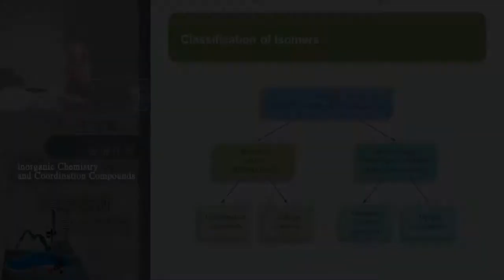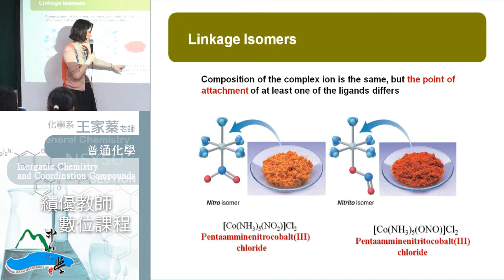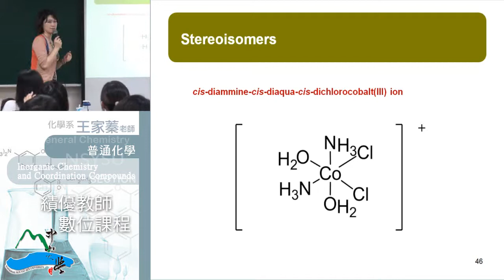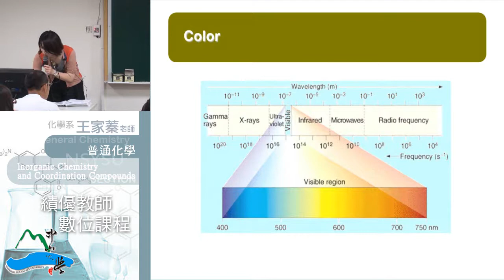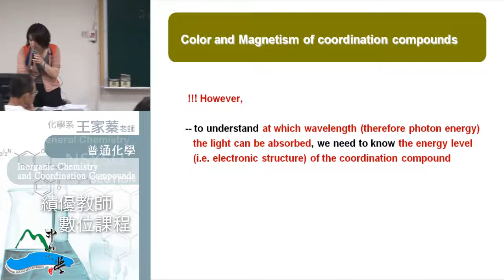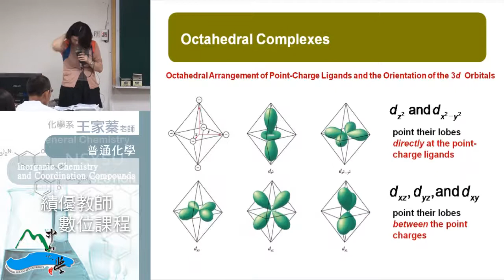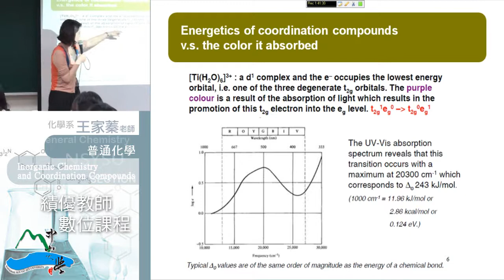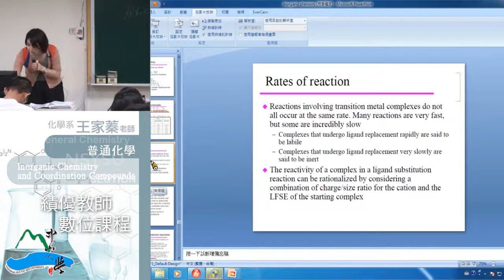《國立中山大學開放式課程》普通化學 (王家蓁老師) 41